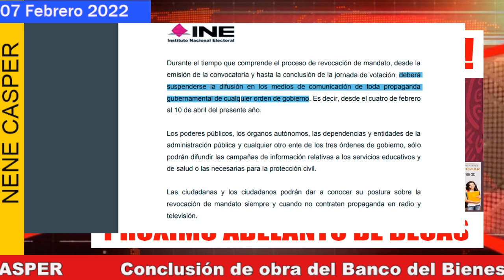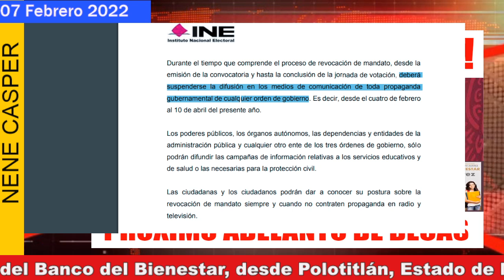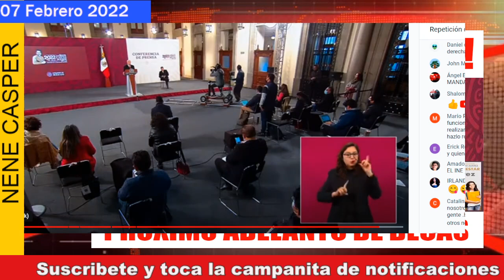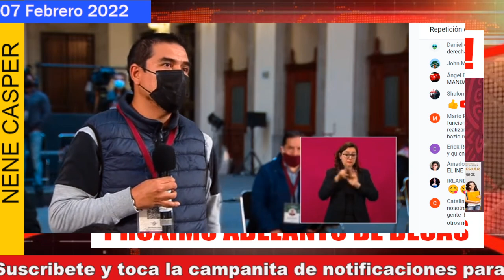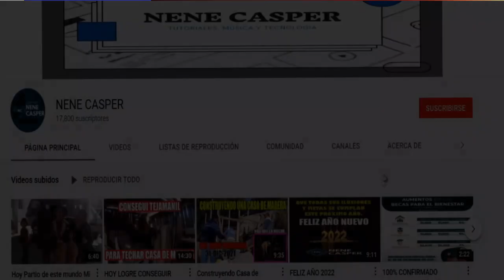¿Se Cancela o se suspende Adelanto de ProgramasdeBienestar ?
LIKE Y COMPRTARTE.